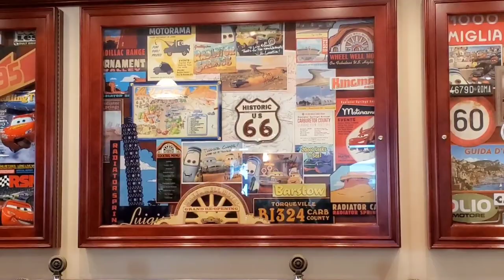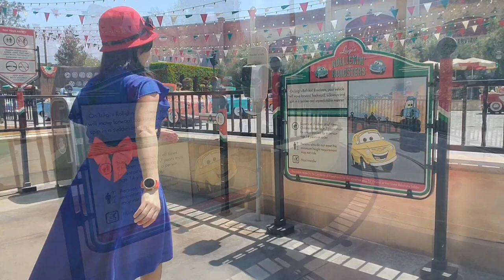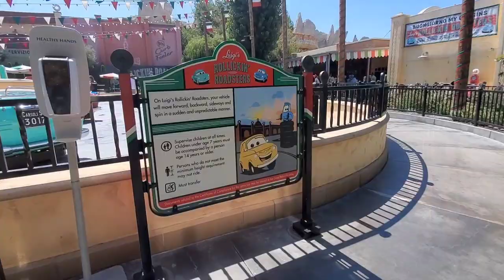Pt 2 of Berry Violet in Cars Land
Recorded and published on Monday, August 15, 2022 at 9:59 AM

Here is the second part 2 of the Disney tour trip blog or vlog movie, "Berry Violet in Cars Land."

On Monday, August 15, 2022, I, as myself go by "Berry Violet", wearing my sleeveless, long dark blue dress, red ribbon bow belt, plain red, flat dress shoes, and a red vintage flower cloche hat, visit Cars Land in Disney California Adventure for me to spend time hanging out, dancing, interacting with Lightning McQueen and Mater, and going on many rides of Radiator Springs.

This is located at Cars Land of Disney California Adventure at Anaheim, CA during Monday, August 15, 2022.

Credits:

Directed

By

Berry Violet

By

Berry Violet

and

Disney Cast Members

Owen Wilson Lightning McQueen (pre-recorded)

Larry the Cable Guy Mater (pre-recorded)

Paul Newman Doc Hudson Hornet (pre-recorded)

Michael Wallis The Sheriff (pre-recorded)

Tony Shalhoub Luigi (pre-recorded)

Guido Quaroni Guido (pre-recorded)

Bonnie Hunt Sally Carrera (pre-recorded)

Cheech Marin Ramone (pre-recorded)

Jenifer Lewis Flo (pre-recorded)

George Carlin Fillmore (pre-recorded)

by

Disneyland

"Black and White Thunderbird"

by

Fred Mollin and the Blue Sea Band, Jaime Babbitt and Britt Savage

Album:

"Lightning McQueen's Fast Tracks"

Producer, Executive Producer: Jay Landers

Unknown, Other: Fred Mollin

Composer  Lyricist: Denise Ferri

Composer  Lyricist: Peggy Santiglia

Composer  Lyricist: Arleen Lanzotti

Setting:

Disney California Adventure, Anaheim, CA

Distributed

By

and

and

Pixar YouTube Productions

"Pixar Studios/YouTube Fan Project"